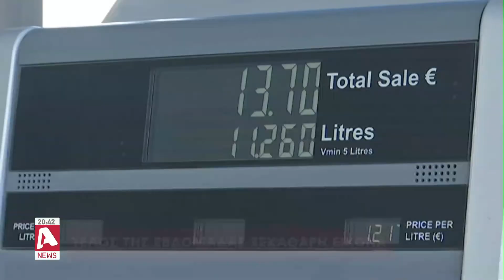"Έκρηξη" και στις τιμές των φυάλων υγραερίου